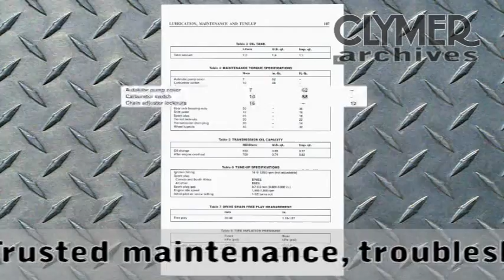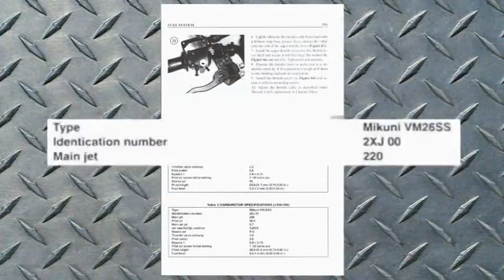Clymer Manuals Yamaha Blaster Manual YFS200 Manual YFS 200 ATV Four Wheeler Service Manual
Clymer Manuals Yamaha Blaster 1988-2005 repair manual is written specifically for the do-it-yourself enthusiast. Unlike OEM "factory" manuals, which are designed for the professional ATV mechanic, Clymer shop manuals are designed specifically for the first time user.
The most important tool in your tool box may be your Clymer manual, get one today.

Clymer Yamaha Blaster Manual YFS200 YFS 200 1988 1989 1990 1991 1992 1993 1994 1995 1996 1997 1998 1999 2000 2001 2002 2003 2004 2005 ATV All terrain vehicle How-to DIY Maintenance Troubleshooting Repair Shop Workshop Garage Service Manual M488-5 from the experts at Clymer Manuals- not a free download pdf or Haynes- Specifications specs including torque. Whether performing maintenance like changing oil or adjusting valves or detailed engine overhauls and transmission rebuilds, Clymer maintenance, troubleshooting and repair manuals are far more detailed than the factory OEM manual. and feature the following chapters: TROUBLESHOOTING LUBRICATION, MAINTENANCE AND TUNE-UP Engine oil Transmission oil Air filter Spark plug Carburetor Exhaust system Autolube pump and engine oil lines Crankcase ventilation hose inspection Engine compression check Ignition timing Control cable lubrication Throttle cable and speed limiter adjustment Storage Specifications ENGINE TOP END Engine principles Engine lubrication Cleanliness Exhaust system Cylinder head Cylinder Piston, piston pin and piston rings Reed valve assembly Specifications ENGINE BOTTOM END Servicing engine in frame Engine Drive sprocket Countershaft seal replacement Left side main bearing seal Crankcase and crankshaft Transmission shifting check Engine break-in Specifications  CLUTCH, KICKSTARTER AND EXTERNAL SHIFT MECHANISM Right crankcase cover Clutch service Clutch push lever Clutch cable replacement Kickstarter Idle gear External shift mechanism Primary drive gear and balancer gears Specifications TRANSMISSION AND INTERNAL SHIFT MECHANISM Transmission operation Transmission troubleshooting Transmission Transmission overhaul Transmission inspection Internal shift mechanism Specifications FUEL SYSTEM Carburetor Float adjustment Carburetor rejetting Fuel tank Fuel shutoff valve Air box Throttle cable replacement Throttle lever assembly Specifications ELECTRICAL SYSTEM Ignition coil Throttle override system T.O.R.S. Lighting system Oil level indicator system Lighting voltage tests Voltage regulator Switches Wiring diagrams diagram Specifications OIL INJECTION SYSTEM System components Oil pump bleeding Autolube pump output test Autolube pump Oil hoses Oil level indicator Oil tank Specifications FRONT SUSPENSION AND STEERING Front wheel Front brake drum/bearing assembly Front suspension Shock absorber Steering knuckle Control arms Handlebar Tie rods Steering shaft Tires and wheels Specifications REAR SUSPENSION Rear wheels Rear wheel hubs Rear axle Rear axle housing Drive chain Driven sprocket Tire changing and tire repairs Shock absorber Rear swing arm Specifications BRAKES Front drum brake Front brake shoe replacement Front brake shoes and brake panel Rear brake caliper Rear brake disc Front brake cable replacement Rear/parking brake cable replacement Rear brake pedal Specifications BODY Seat Front cover Fuel tank cover Front guard Front bumper Front fender Rear fender Footpegs Specifications INDEX WIRING DIAGRAMS Schematics Constant-velocity joints (homokinetic or CV joints) allow a rotating shaft to transmit power through a variable angle, at constant rotational speed, without an appreciable increase in friction or play. CV Joints are commonly used on the drive axles of ATVs. The most common maintenance item is replacing the CV boot and lubricating the joint. Clymer maintenance troubleshooting repair shop workshop garage service manuals give you all the information exploded parts diagrams schematics you need to repair replace damaged CV joints boots on ATV.

Models: Yamaha Blaster YFS200 YFS 200
Years: 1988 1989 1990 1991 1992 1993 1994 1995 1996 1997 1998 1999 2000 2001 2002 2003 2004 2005

Tags: Clymer Clymers Yamaha Blaster YFS200 YFS 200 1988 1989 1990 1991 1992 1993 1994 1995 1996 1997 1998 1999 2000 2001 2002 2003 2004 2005 ATV all terrain vehicle maintenance troubleshooting repair shop service workshop garage manual book not a pdf free downloadable download crash vs race burnout wreck pipe sound sport promotional video commercial Honda Kawasaki Polaris Suzuki cover model motorcycle bike motor cycle

Blaster Manual
Yamaha Blaster Manual
YFS200 Manual
Yamaha YFS200 Manual